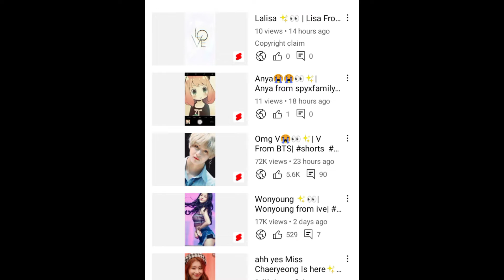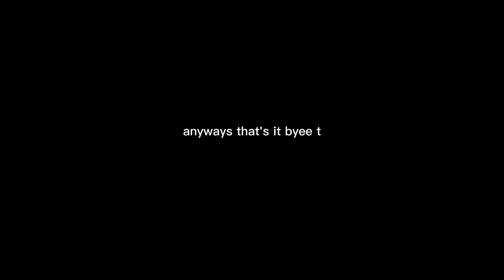Thanks for 600 subscribes